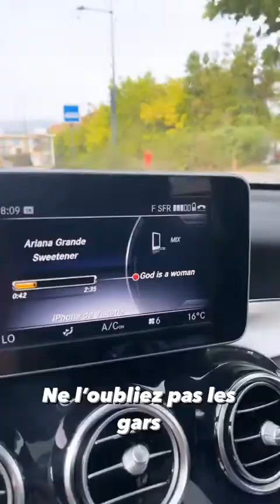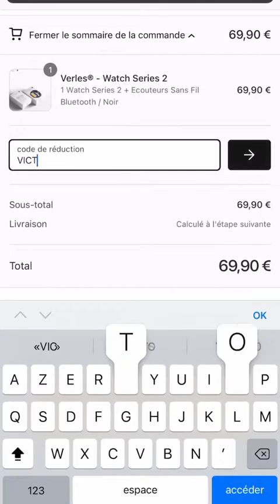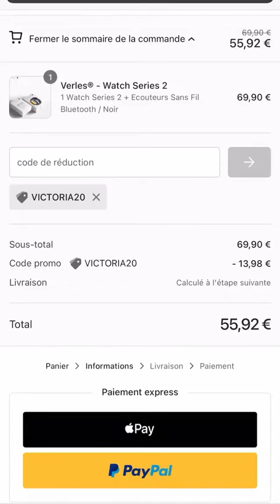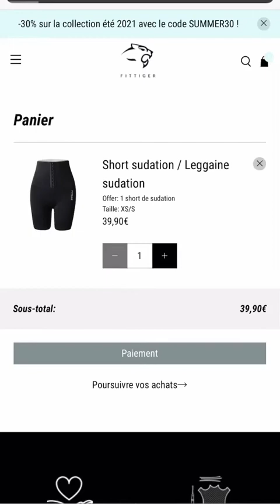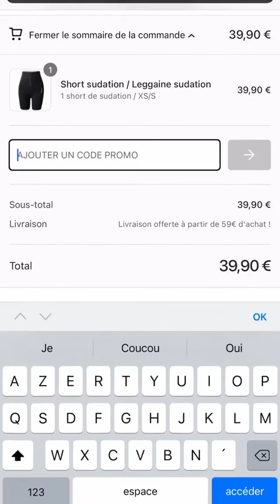VICTORIA MEHAULT - 18 Juin 2021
Les amis on se retrouve pour mon vlog du 18 Juin 2021 sur notre chaine - Pour retrouver tous mes vlogs direction ma playlist